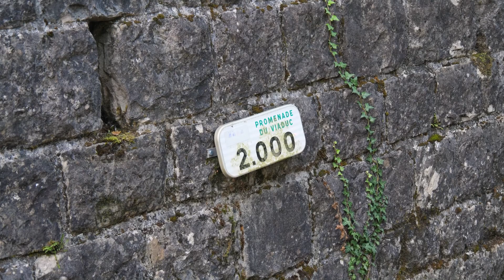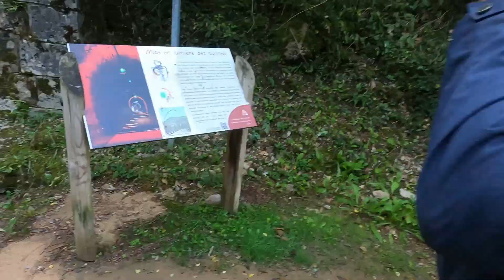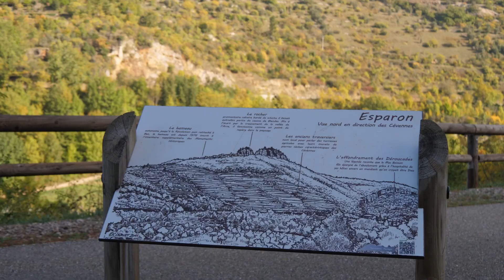🇪🇺4#F3 - 🫣 Wo ist das verdammte Licht🕯? Spaziergang des Grauens -ne es war eh toll, nur grauenvoll👻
Die ‚Promenade de Viaduc 🛤‘ war für uns ein Highlight 🤩. Allerdings fehlte das versprochene Licht 🕯 in den Tunneln, weshalb die Freude etwas getrübt war. Am Ende noch eine Stahlbrücke mit Blech als Boden, das sich geräuschvoll 🎶 meldet, wenn man darüber geht, macht die Sache nicht weniger gruselig 👻